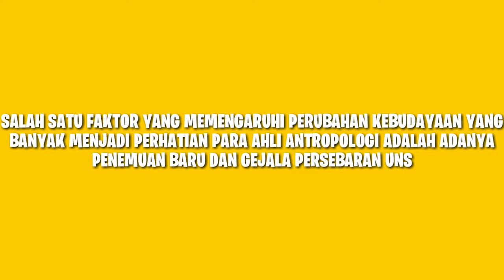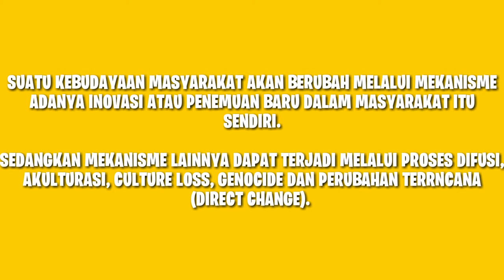TEORI DAN MEKANISME PERUBAHAN KEBUDAYAAN